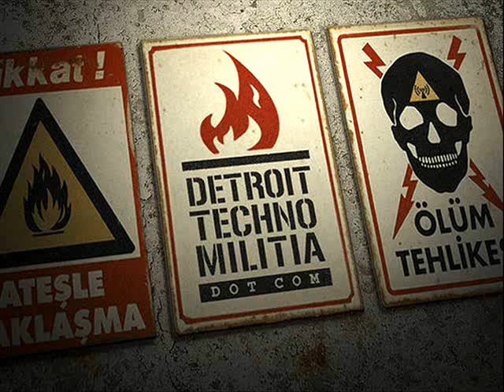Channel X - Crank (Schulz rmx) (D\igital Exclusive)